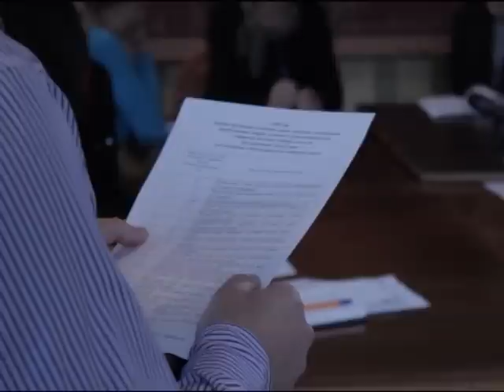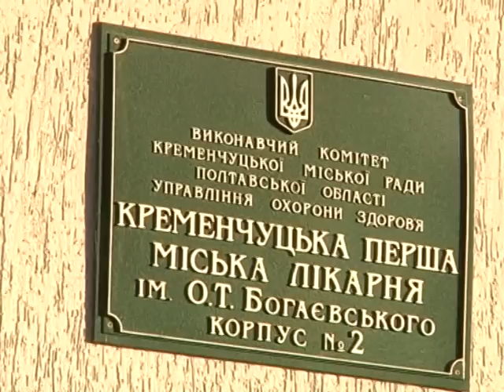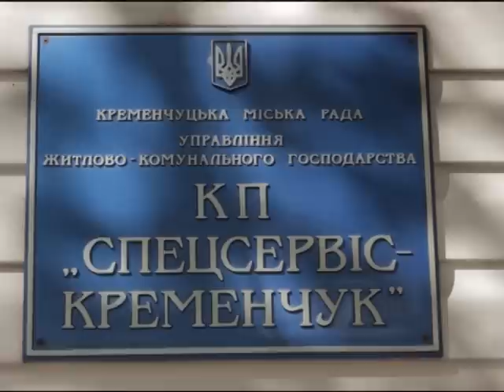Кременчуцькі новини від 07.10.2015 року